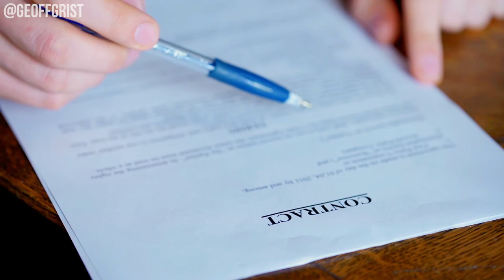What's the Contract of Sale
When selling your home, you want it to go as smooth as possible! Here's 3 tips to help.